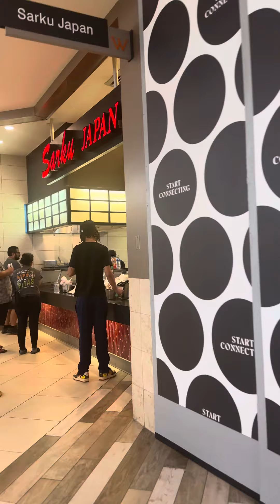Mommy and jj lunch date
The mall food was hitting.. Lunch with my baby boy was even better